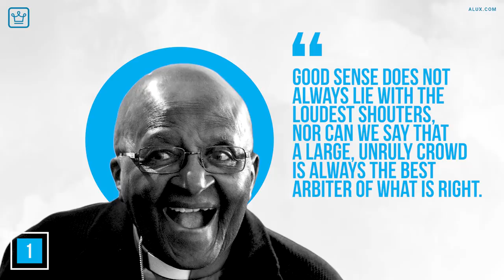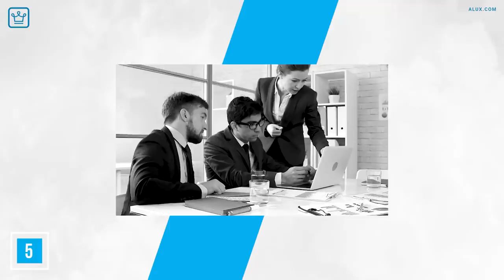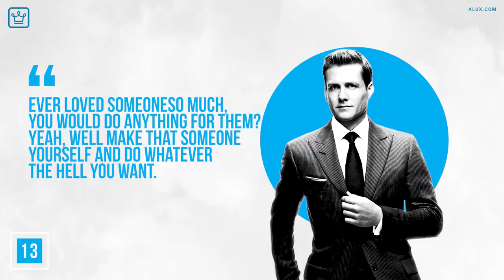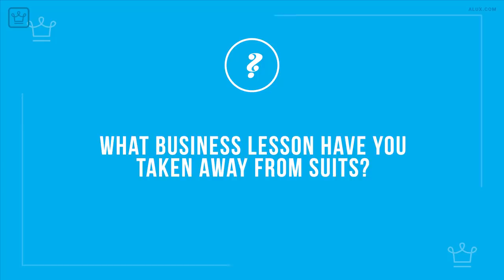15 Business Lessons from SUITS (The TV Show)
"Damaged people are strong because they know how to survive." ~ H. Specter

In this Alux.com video we will be answering the following questions:
Is suits coming back in 2020?
Why was suits Cancelled?
Was suits Cancelled?
Will there be Suits Season 10?
How many seasons of suits was Meghan Markle in?
What is Mike Ross salary?
What is Harvey Specter's favorite drink?
How much does Gabriel Macht make per episode of Suits?
How much did Suits actors make per episode?
Who is the real life Harvey Specter?
Was suits Cancelled?
Is Harvey Specter a real lawyer?
How much did Meghan Markle earn per episode on suits?
Why suits is the best show on TV?
How much money did Meghan Markle make on suits?
Is suits good without Mike?
How much does Harvey Specter get paid?
What is Gabriel Macht net worth?
When was suits Cancelled?
Is suits over for good?
Did Donna and Harvey end up together?
Why did Mike leave Suits Season 8?
Is suits based on a true story?
Was suits a success?

00:00 - Intro
00:22 - Don’t Raise Your Voice. Improve Your Argument.
01:03 - There’s always a choice.
01:52 - Mistakes are fine.
02:44 - Anyone Can Do My Job, But No One Can Be Me.
03:17 - Mentorship is important.
03:55 - Appearance matters a lot.
04:34 - If you do something unethical, it’s always going to bite you in the future.
05:00 - Sometimes, you need to try the unexpected angle.
05:32 - When You Are Backed Against The Wall, Break The Goddamn Thing Down.
06:06 - If you cannot convince, provide something better.
06:51 - Just go out there and act like you know what you’re doing.
07:31 - Have fun and enjoy the ride.
08:08 - Love thyself
08:45 - Screw meetings; just go find the person.
09:36 - We go down together.
10:01 - Question